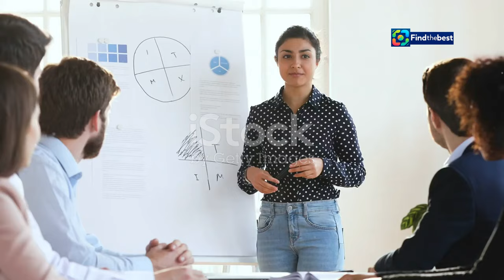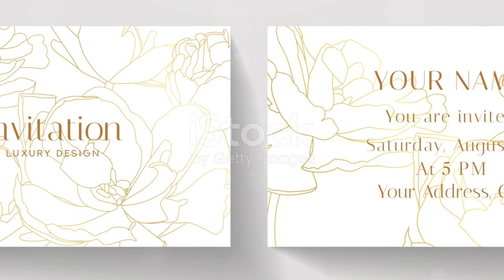| Gospel For Life: A Heartfelt Tribute to Whitney Houston ️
Whitney_Houston:FR::La 18ᵉ édition de Gospel For Life rend hommage à Whitney Houston

**YouTube Video Title (French):** Gospel For Life : Un hommage touchant à Whitney Houston 🎤❤️

**Category:** Music

**Description (English):**
Join us for the 18th edition of Gospel For Life, where 96 talented choristers came together to pay a vibrant tribute to the legendary Whitney Houston! 🌟 Under the direction of conductor Didier Likeng, this emotional evening transformed the Espace 23 in Bastogne into a musical haven. 🎶 With powerful renditions of Houston's timeless songs, the performers created a magical atmosphere, igniting a wave of enthusiasm among the audience. 🙌

Experience the energy, the passion, and the heartfelt connections made through music as we celebrate Whitney’s incredible legacy. This event also supports Action Damien, an organization dedicated to fighting poverty and diseases worldwide. 🌍💖

Don't miss the continuation of the tour in Vielsalm on November 22 and Arlon on December 6!

**Description (French):**
Rejoignez-nous pour la 18ᵉ édition de Gospel For Life, où 96 choristes talentueux se sont réunis pour rendre hommage à la légendaire Whitney Houston ! 🌟 Sous la direction du chef de chœur Didier Likeng, cette soirée émotive a transformé l'Espace 23 à Bastogne en un véritable écrin musical. 🎶 Avec des interprétations puissantes des chansons intemporelles de Whitney, les artistes ont créé une atmosphère magique, suscitant un enthousiasme contagieux parmi le public. 🙌

Vivez l'énergie, la passion et les liens sincères tissés par la musique alors que nous célébrons l'incroyable héritage de Whitney. Cet événement soutient également Action Damien, une organisation dédiée à la lutte contre la pauvreté et les maladies dans le monde. 🌍💖

Ne manquez pas la suite de la tournée à Vielsalm le 22 novembre et à Arlon le 6 décembre !